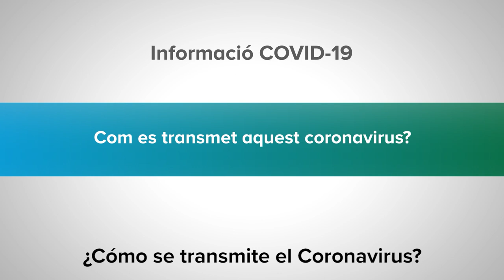Info COVID-19: ¿Cómo se transmite el coronavirus?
Responde Anna Vilella, Consultora Sénior del Servicio de Medicina Preventiva y Epidemiología del Hospital Clínic.